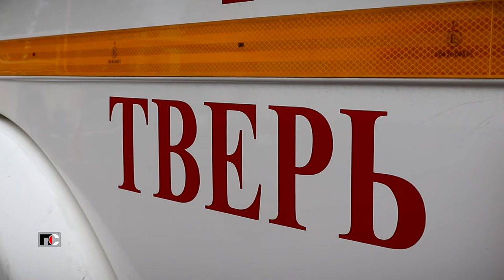Патрульная Служба - 22.09.15